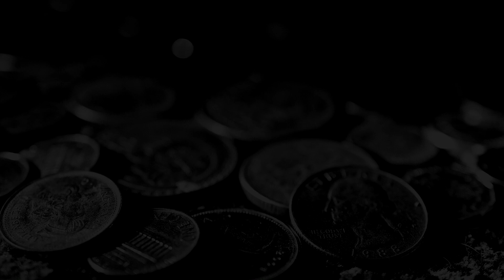Far Cry 4 ► 24 gameplay * pc * dolby surround * 60 fps *